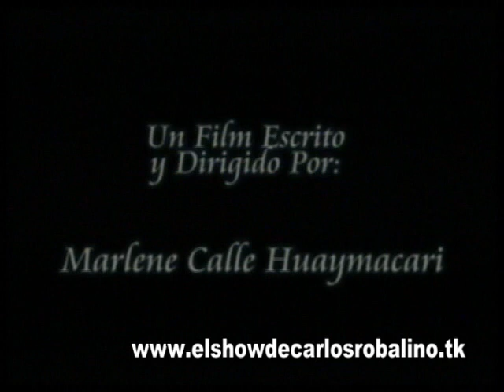soga de muerto I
De los talleres vacacionales del Colegio Nacional de Iquitos, presentamos otro cortometraje titulado: "Soga de Muerto" y en esta oportunidad mostramos la 1era.parte de este interesante trabajo audiovisual. Felicidades chicos ;)